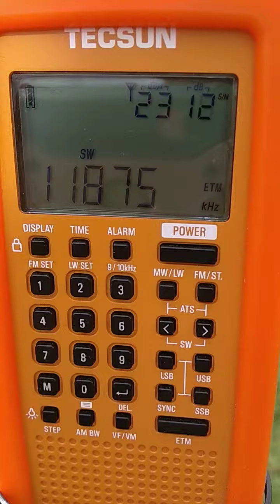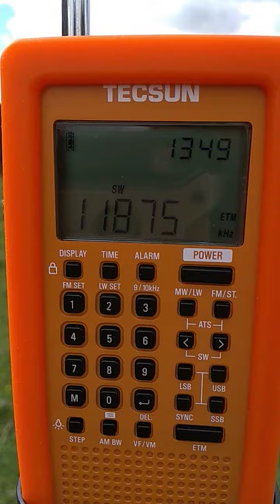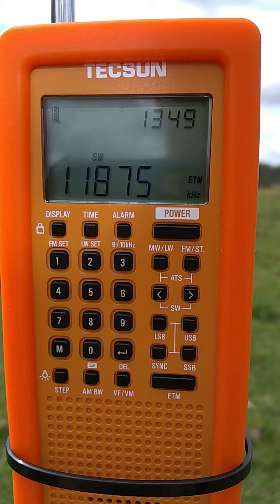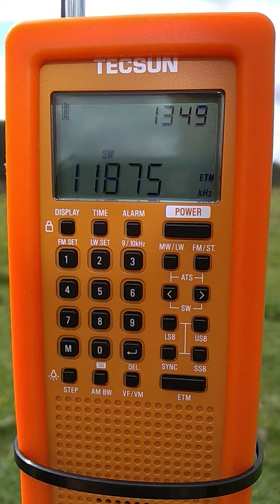Nippon no Kaze (Tashkent). 11875 kHz (13:49 UTC). Please, read description.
Nippon no Kaze is a radio station which transmits from Japan to North Korea, trying to reach Japanese citizens that have been kidnapped by North Korea, and are being held there. It transmits programs of music as well as reading letters from family members. Heard using the Tecsun PL-368 just with telescopic antenna.